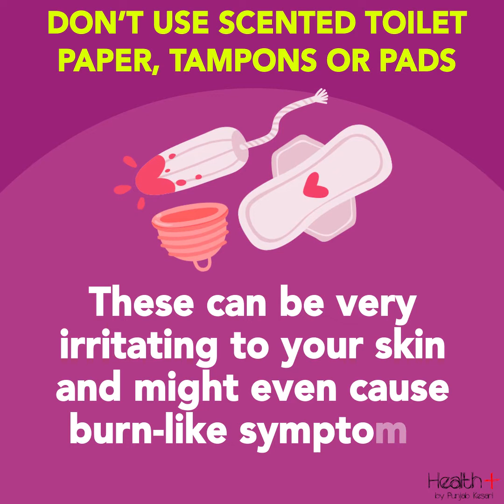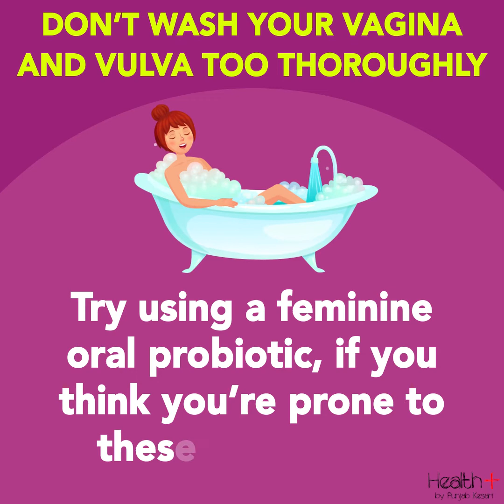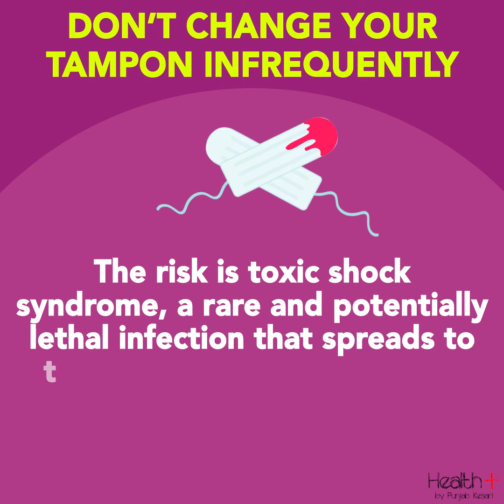Do You Make Any of These 5 Menstrual Hygiene Mistakes?